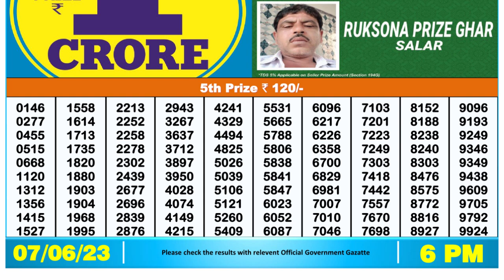Dear Lottery Sambad 6pm today 07.06.23 Nagaland State Lottery Result